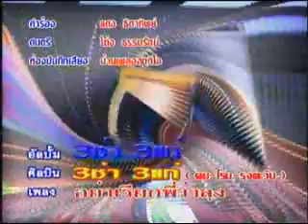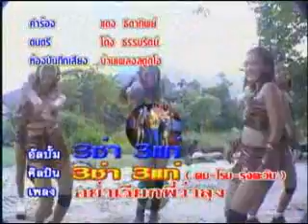เพลง เรียกพี่ว่าลุง นายจำปาดะแสดงมิวสิค